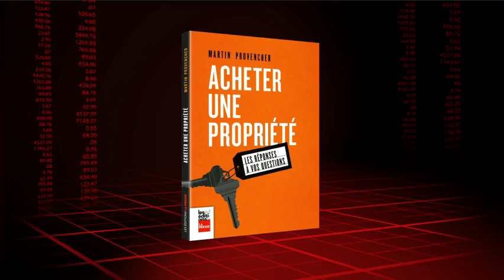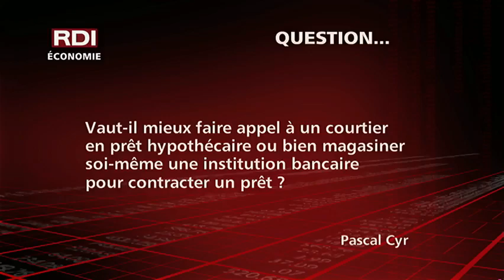RDI Économie - Entrevue avec Martin Provencher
Le conférencier et développeur immobilier Martin Provencher parle des choses à faire et à ne pas faire avant d'acheter une propriété.